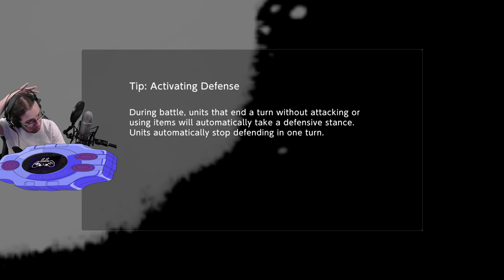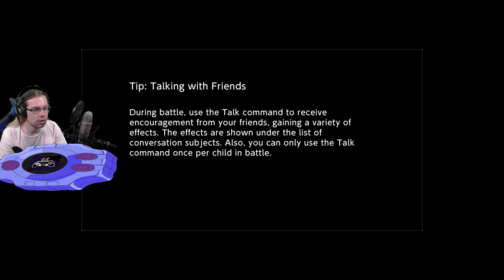Digimon Survive [PL] #23 - "Zawiodłem Profesora"